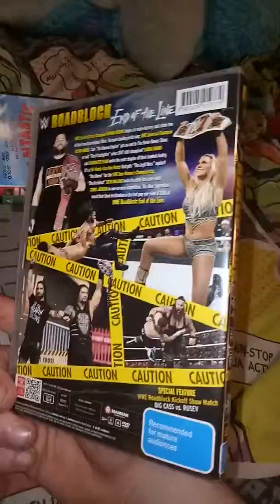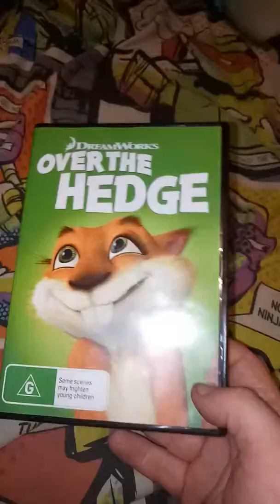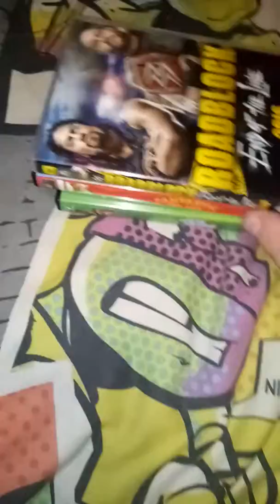DVD update November 20th 2017